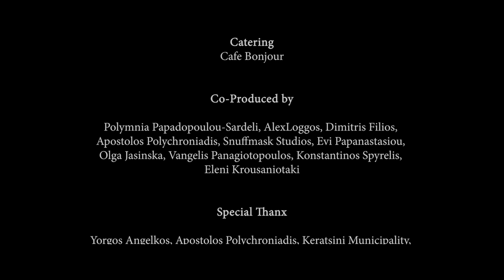SEPTICFLESH - Neuromancer (OFFICIAL MUSIC VIDEO)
SEPTICFLESH's second single, "Neuromancer" from their upcoming album, "Modern Primitive", is out now!

SEPTICFLESH are:
Seth Siro Anton: vocals, bass
Christos Antoniou: guitar
Sotiris Anunnaki V: clean vocals, guitar
Psychon: guitar
Kerim ‘’Krimh’’ Lechner: drums

Guest vocals by Fany Melfi